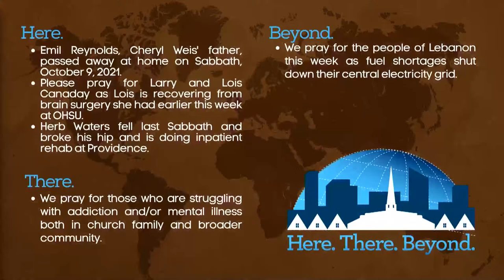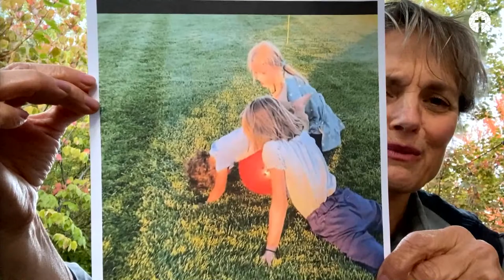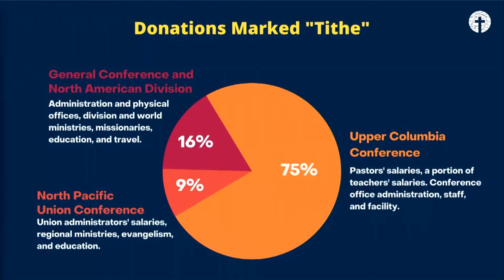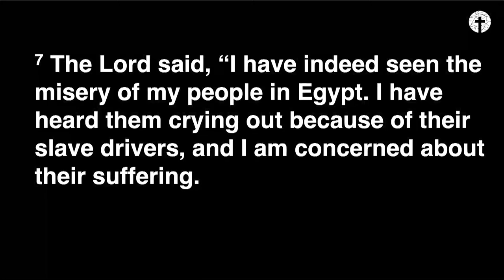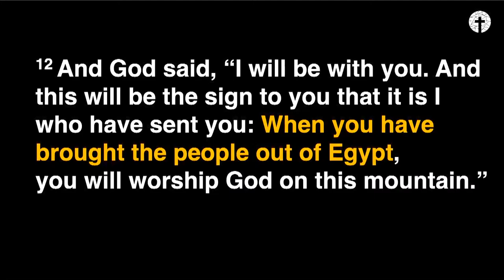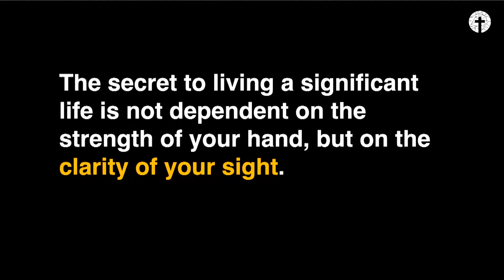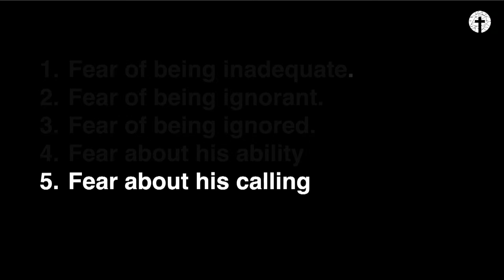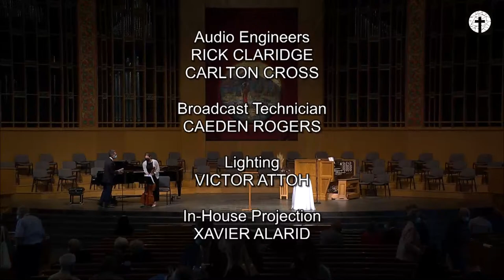What's In Your Hand? - Using What You Have for God - Pastor Andreas Beccai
Streamed October 16, 2021 at the Walla Walla University Church. The third video in our Fall Sermon Series: The Questions God Asks. View sermon discussion questions at the links below or at the bottom of this description.

What's In Your Hand? Discussion Questions:

1. God can use the ordinary things/influences in your life today to liberate others from bondage. How have you seen this in your journey? Rarely, sometimes, often, or usually?
2. Regarding a sense of routine in your life, do you feel? Secure or stuck or somewhere in between?
3. God will call you to be an instrument of liberation when you are completely ready, certain, and clear about the mission. Do you agree or disagree with this statement and why?·
4. What do you feel is the most effective ability/influence that God has given you? How has this gift been confirmed in your life?
5. Describe the feelings Moses experienced standing before the burning bush.
6. Some wish that God would speak directly, but when God reveals Himself in Person (Angels, Light, Fire, Voice) the instructions are extremely difficult. Reflect on the story of Noah, Gideon, or Mary, the mother of Jesus. As you consider the interaction between God and Moses on the mountain, does having an epiphany (unmistakable experience of God’s voice) make the challenge/task easier, or more difficult? Explain.
7. What does it look like to be an agent of liberation to others?
8. It has been said, “God is not calling you to be able, but to be available for His cause.” In what ways are you available?